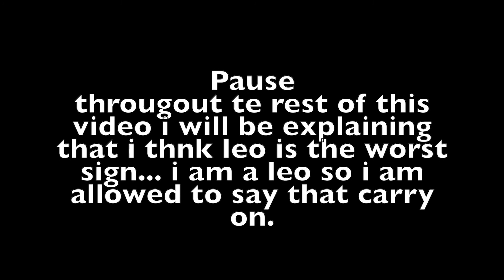BEING A LEO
This is a series I've been loving to film for you guys and I hope y'all enjoy watching it as well! Thank you all so much for supporting me and my channel!